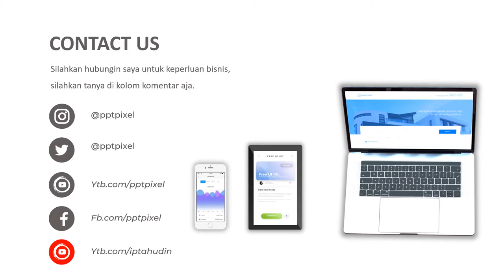Contoh Video Promosi Showroom, Animasi, Mobil, Dealer, Toyota, Avanza, Mobil Bekas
Contoh Video Promosi Showroom, Animasi, Mobil, Dealer, Toyota, Avanza, Mobil Bekas. Jasa Video Iklan atau

Daftar Isi
00:00 - Jasa edit Video
00:10 - Contoh Iklan Produk
00:18 - Contoh Video Promosi
00:25 - Contoh Konten Pemasaran

By : Iptahudin
m.me/iptah